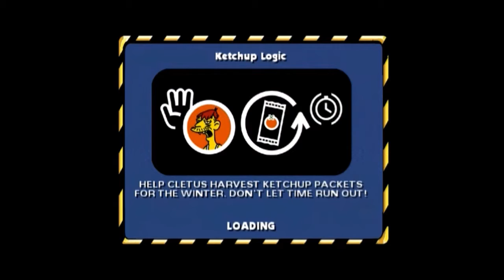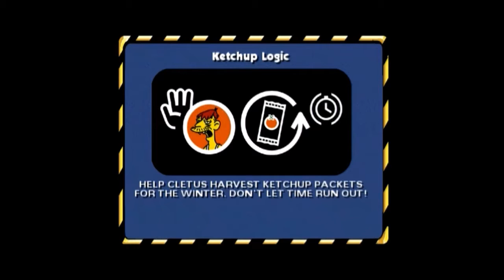The Simpsons Hit & Run #26 Graphic Desingers Are Pretentious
Much Worse Than Musicians Or Interior Decorators

Friends!?!
JORDON - Mysterious!